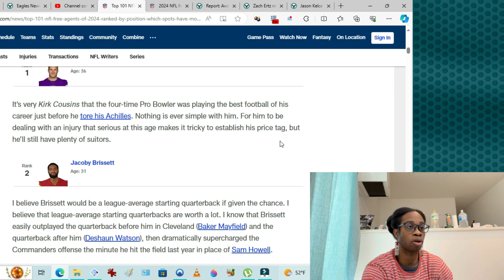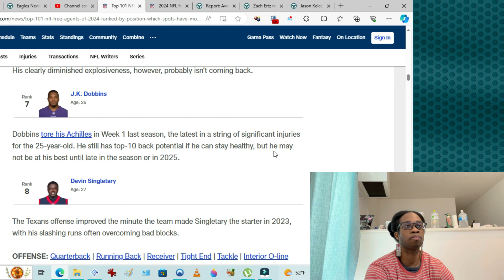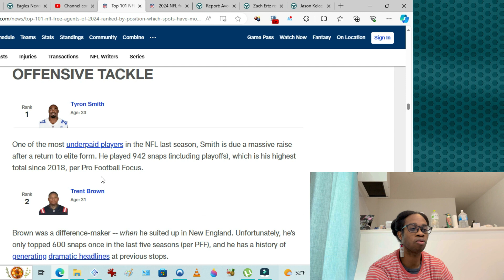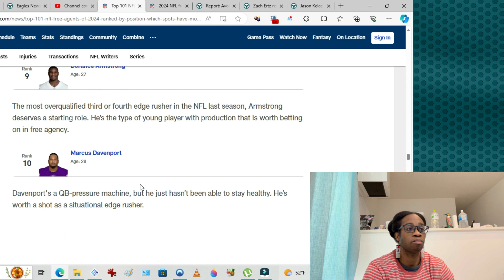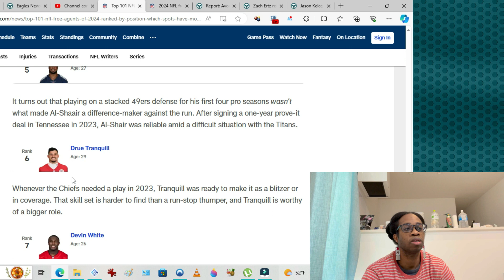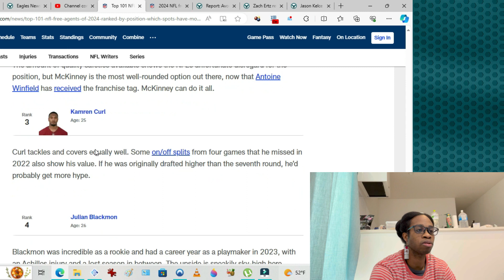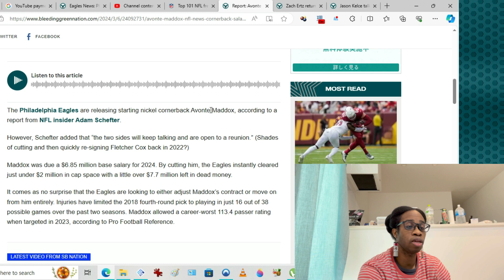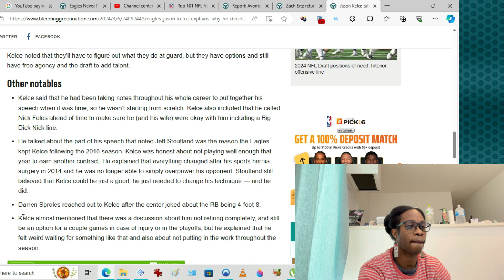Philadelphia Eagles Free Agency Landscape #2 Best Players Available By Position & Cost Plus More